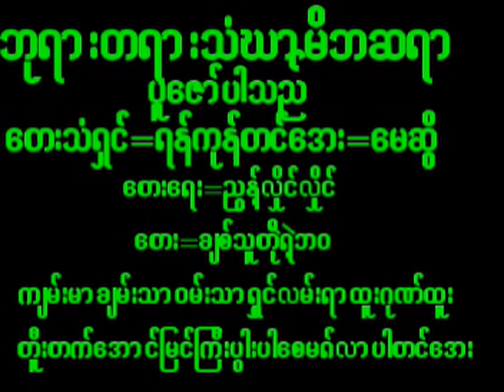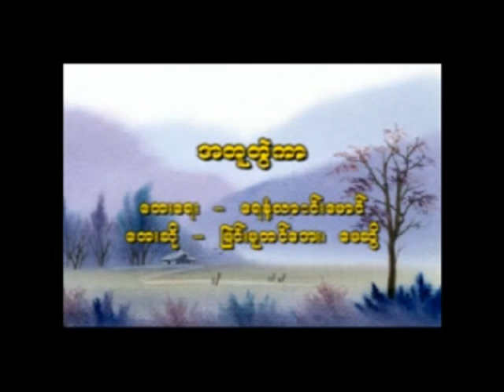July 5, 2024